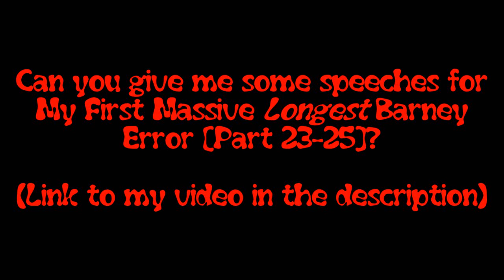Message to @DaytonAnim735 and MEBEM's BE Speech Giving Channel and stuff.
@DaytonAnim735 and MEBEM's BE Speech Giving Channel and stuff. (@mediaetherealbarneyerrorma532), if both of you are watching, can you please give me some speeches for My First Massive Longest Barney Error after you read My First Massive Longest Barney Error [Part 22] description? If both of you don't respond to my message, then I will be depressed and I will get a lot of regrets.